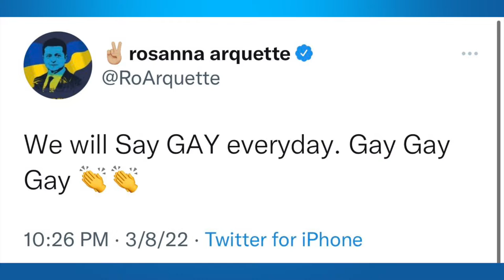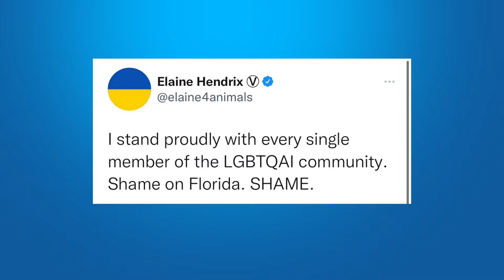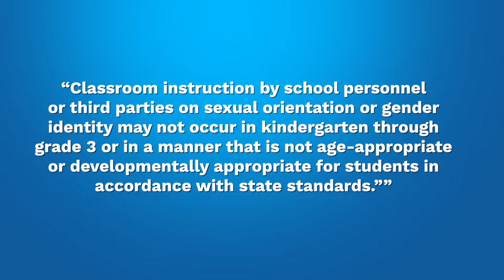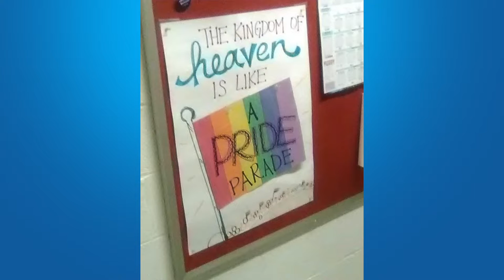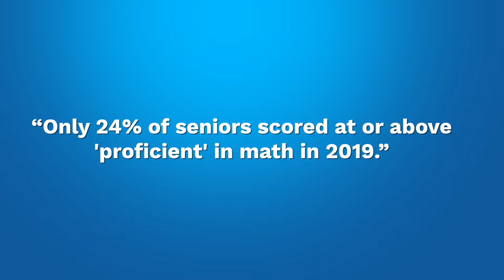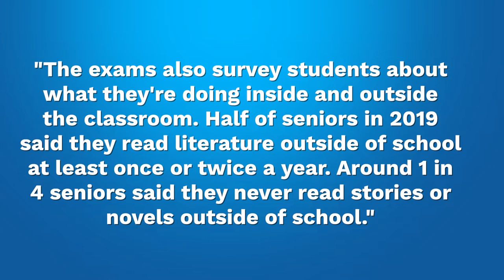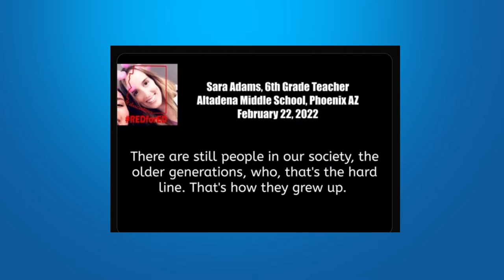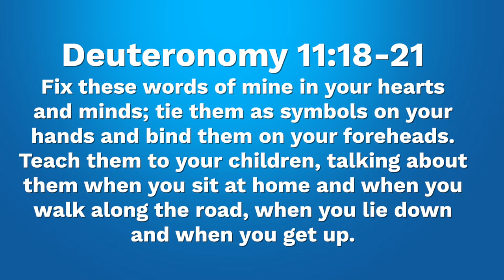Happy Anniversary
ATC Ep.52 Happy Anniversary
On today’s episode we celebrate the one year anniversary of ATC in the gayest way possible, by looking at the response to the Florida bill, HB 1557. Gay still means happy, right?